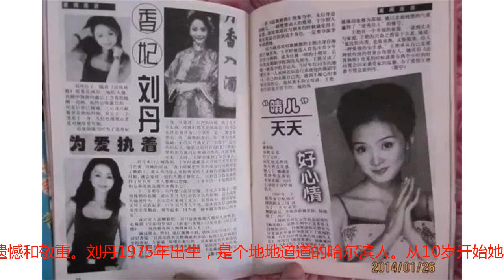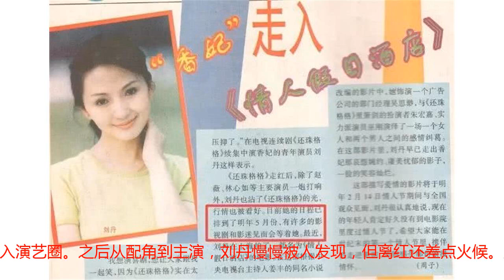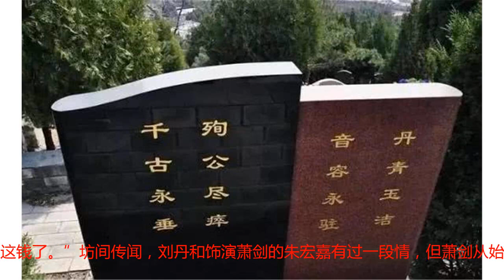李沁版香妃上线观众却怀念起刘丹？这届观众比想象中的更念旧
昨晚《如懿传》中的寒香见在千呼万唤中终于华丽登场了，虽然只是预告，但李沁一出场就吊足了观众的胃口。寒香见来到大殿上，一揭开面纱，皇上就被迷得死死的。接下来的一舞更是倾城，乾小四全程看的目不转睛。如懿和各宫妃嫔都有了危机感。寒香见让整个宫里的人都迷醉，但却没有征服挑剔的观众。不少网友都觉得李沁这个造型不太仙，够不上倾国倾城。寒香见的上线不由得让人想起《还珠格格》里面的香妃，她们的原型都是乾隆时期的容妃。在观众心目中，香妃就是刘丹，刘丹就是香妃。还记得香妃刚一出场的时候，光露眉眼就好看。接下来给皇上跳舞，表情生无可恋，但舞姿还是美若天仙啊。《还珠格格》里刘丹一共跳了十次舞，除了第一场大型舞，其他都是她自己编舞的。一支舞完毕后，刘丹向皇上行礼，这楚楚动人的样子，再加上毛茸茸的装扮，我见犹怜啊！被迫留在宫里的香妃，心中还牵挂着宫外的蒙丹，但每天都要被自己不喜欢的男人骚扰。刘丹演出了那种小白兔受到惊吓的感觉，把皇上衬得更加猥琐可怕。哭戏更是哭得又动情又不失美感。被容嬷嬷折磨的时候，演得也十分真实，裘裘到这块儿都是蒙住眼睛看的。但好在宫里有小燕子紫薇，和她们在一起时，香妃在庭院里跳舞引来蝴蝶，那种